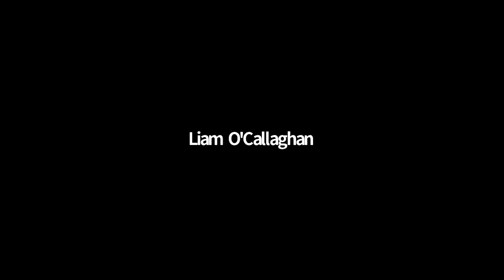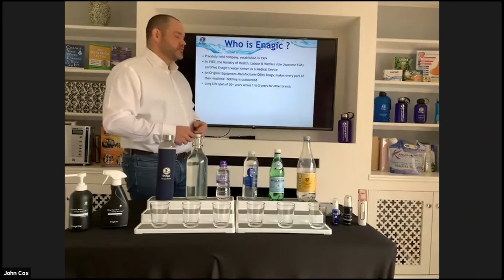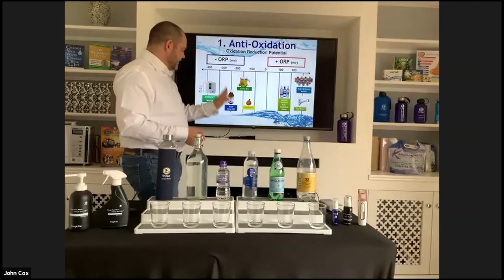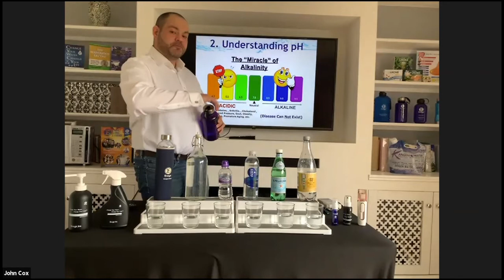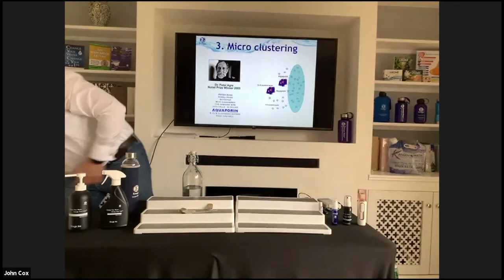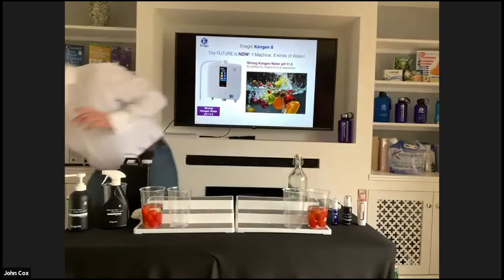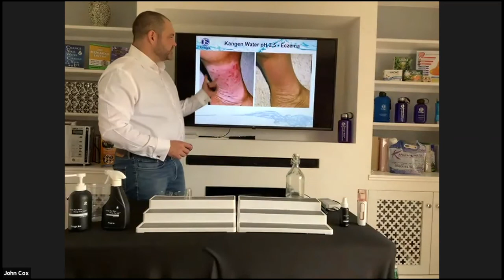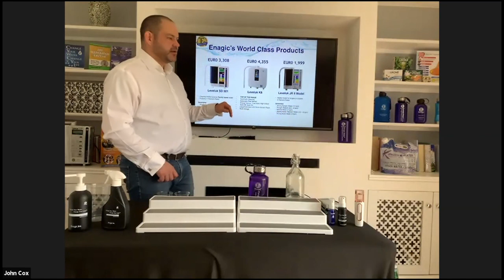LIVE | KANGEN PROPERTIES | BEST IONISER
KANGEN PROPERTIES PRESENTED LIVE!

In this demo, i will demonstrate why Kangen Water is so powerful and important for cellular hydration, and to reduce oxidative stress and how its can manage inflammation.

Not all water is created equal and the more people research the water they drink, they will see it's not got the hydration potential that Kangen Water has.
Too many drinks on the market these days are acidic, and long term consumption can lead to Acidosis.

Kangen Water is rich in Anti-Oxidants.

Want to start hydrating at a cellular level, please get in touch.

Office Freephone - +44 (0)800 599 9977
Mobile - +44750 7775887